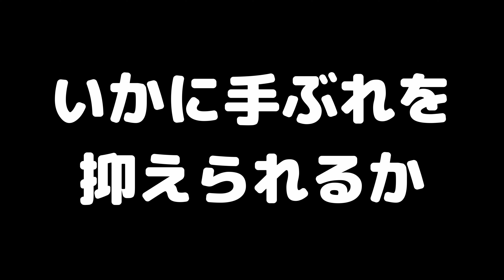173日【簡易三脚を利用】ロッドシステムを組まずに身体で固定【手振れを抑え込む】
手ぶれが気になる動画ってありますよね。その手ブレを家に有る物を使って抑えてみようと言う検証です。こうして見てみるとボディ内手ぶれ補正や手ぶれ補正アクティブの効きが良く感じられます。歩いている時はやはり固定よりも歩き方が大事かな？と感じました。皆さんも工夫されて見てください！特に手ぶれ補正の無いカメラでは効果があると思います！

00:00　コンパクトな三脚を使ってひと工夫
00:47　お金をかけずに手持ちの機材でひと工夫
01:38　早速試してきてみました
04:49　使い方をおさらい
06:16　手ぶれ補正の効かないカメラでこそ
07:01　ストラップを使っても抑制できます
07:44　持ち方を変えて安定させることもできる
08:37　本気で手ぶれを抑える場合は別の手段を
09:16　専用品ではなくても効果はある！